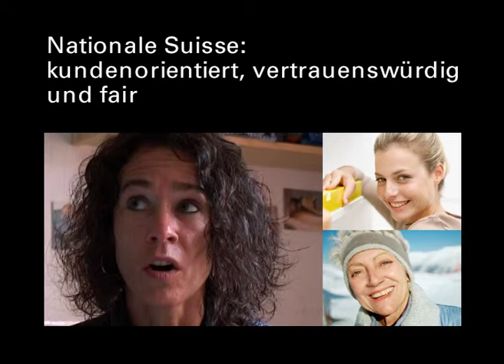Nationale Suisse Basisversicherung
Kunde:
Nationale Suisse AG, Basel
Aufgabe:
Werbung für Basisversicherungen
Medien: Inserate, Flyer, Internet
Teilaufgabe Video: Kunden als Testimonials